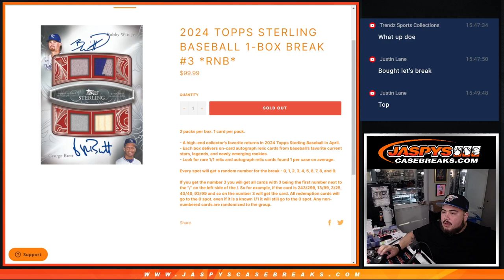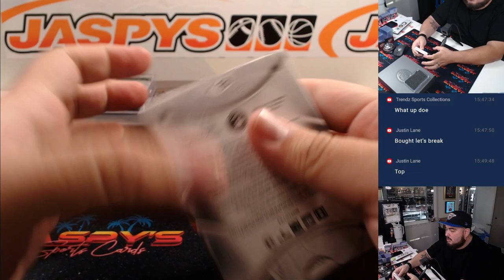F. 11/22/24 - 2024 Topps Sterling Baseball 1-Box Break #3 *RNB*